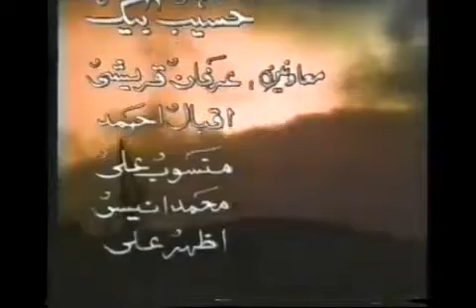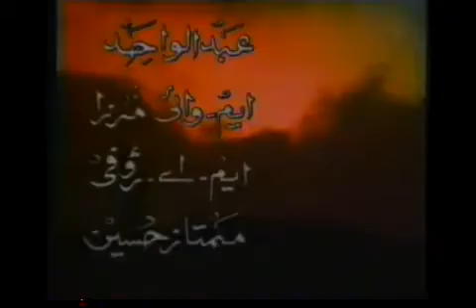AlHamra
A story of the last few nights of  Saltanat e Gharnata